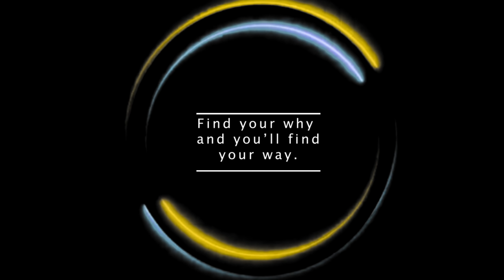Love triangle?!!!... Vlog #8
I really hope you enjoy this vlog guys "Love triangle?!!!... Vlog #8"

follow @divinitiiglam IG for updates on "Divinitii Glam Hair Growth Oil" & Wig sales.

3. When commenting on my channel be sure to list your email at the end.

4. Once I hit 100K  1 winner will be selected from my shortlist , contacted & announced both on IG & YouTube.

PRIZE

Boulounguise.com: Petitesue